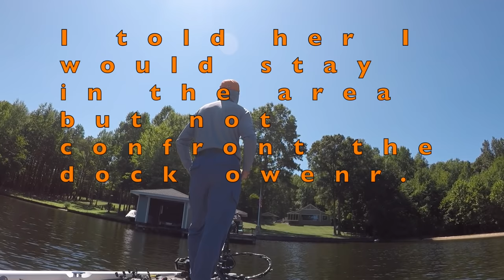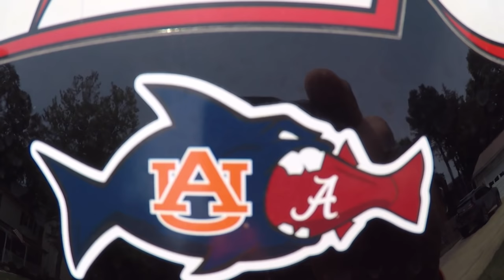Angry dock owner calls the sheriff.